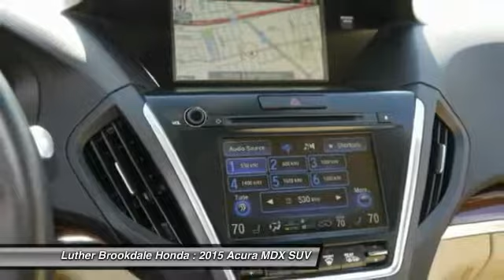2015 Acura MDX Brooklyn Center,Maple Grove,Plymouth,Minneapolis P26941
2015 Acura MDX Advance/Entertainment Pkg

PRICE DROP FROM $35,995, EPA 27 MPG Hwy/18 MPG City! CARFAX 1-Owner. Advance/Entertainment Pkg trim. Sunroof, Navigation, 3rd Row Seat, Heated Leather Seats, DVD Entertainment System, Alloy Wheels, Premium Sound System, AWD. CLICK ME! KEY FEATURES INCLUDE: DVD, Navigation, Sunroof, AWD, Premium Sound System. EXPERTS REPORT: Edmunds.com's review says The 2015 Acura MDX is a top pick for a three-row luxury crossover, offering abundant refinement, luxury and comfort at a relatively reasonable price.. Great Gas Mileage: 27 MPG Hwy. EXCELLENT VALUE: Acura Advance/Entertainment Pkg with Dark Cherry Pearl exterior and Parchment interior features a V6 Cylinder Engine with 290 HP at 6200 RPM*. SHOP WITH CONFIDENCE: CARFAX 1-Owner and Qualifies for CARFAX Buyback Guarantee. OUR OFFERINGS: Some of the used vehicles we offer for sale may be subject to unrepaired recalls for safety issues. You can check whether a vehicle is subject to open recalls for safety issues at safercar.gov We Will Pay Cash For Your Vehicle. Your car could be worth more than you think! And we'll buy it - even if you don't buy from us. ALL makes and models. ALL price ranges! We'll quote ANY vehicle, regardless of condition. If you accept, you'll walk away with the cash. You'll never find a simpler, safer way to sell your car. Pricing analysis performed on 10/18/2017. Horsepower calculations based on trim engine configuration. Fuel economy calculations based on original manufacturer data for trim engine configuration. Please confirm the accuracy of the included equipment by calling us prior to purchase.